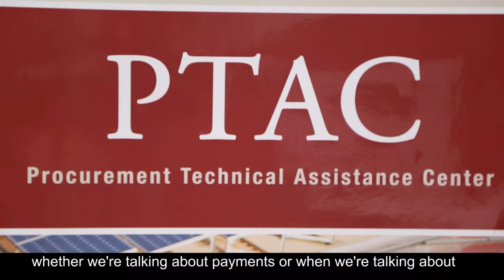Successful Growth With Government Contracting (Captions)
The Ohio Procurement Technical Assistance Centers (PTAC) help Ohio businesses compete for and win local, state and federal government contracts at little to no-cost. With the help of the Ohio PTAC network, watch how three Ohio businesses were able to develop and grow their business.